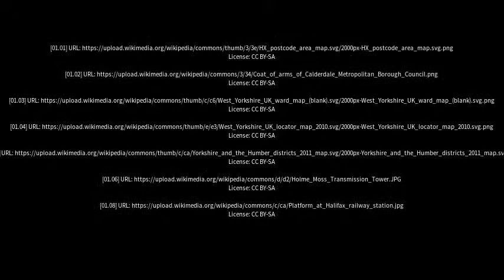Best places to visit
Best places to visit - Luddenden Foot (United Kingdom) Best places to visit - Slideshows from all over the world - City trips, nature pictures, etc.